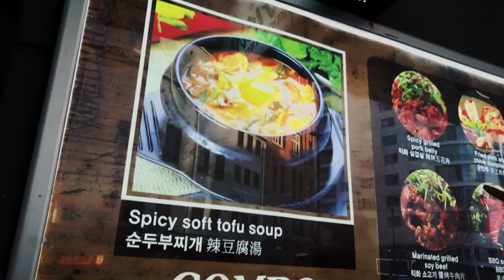ดิส อีส อิศ - Ep1 ตะลุย Australia part2